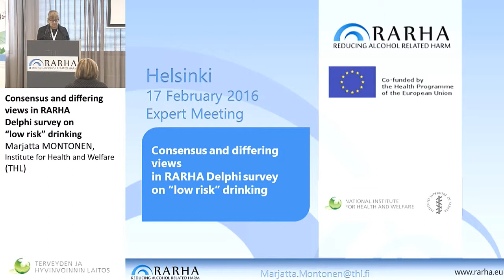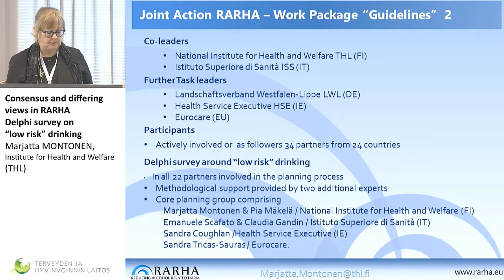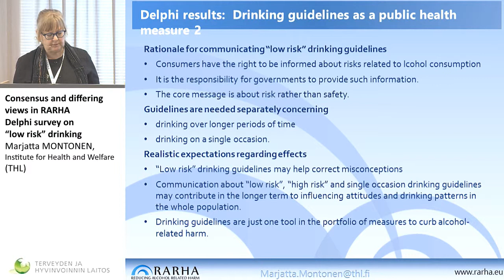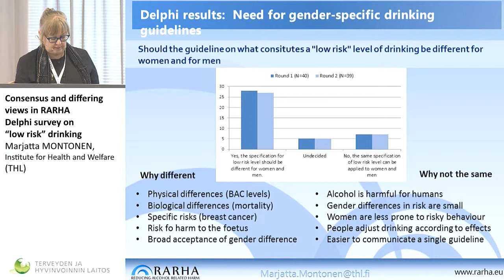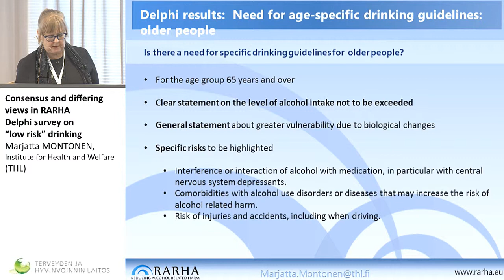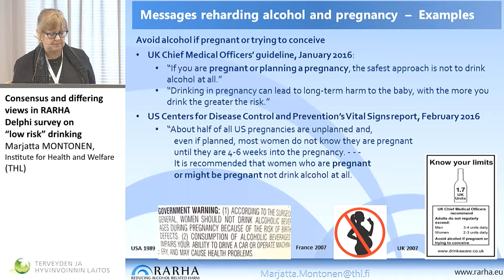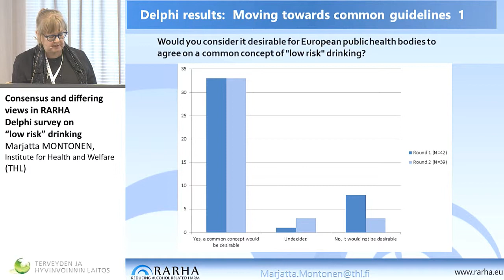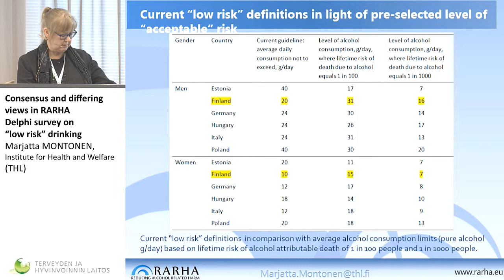Consensus and differing views in RARHA Delphi survey on “low risk” drinking – Marjatta MONTONEN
Expert meeting 2016
How do guidelines on ”low risk” drinking fit in the framework of public health policy to reduce alcohol-related harm?

Consensus and differing views in RARHA Delphi survey on “low risk” drinking – Marjatta MONTONEN, Institute for Health and Welfare (THL)